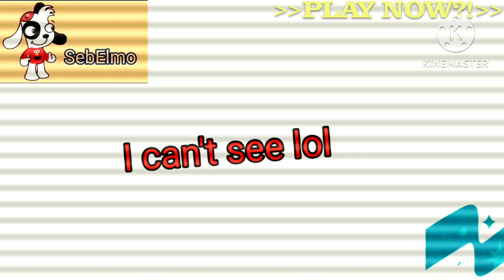Welcome to nawmalMAKE Effects Round 18 vs. Myself (18/100)